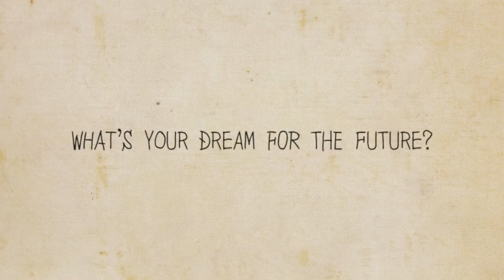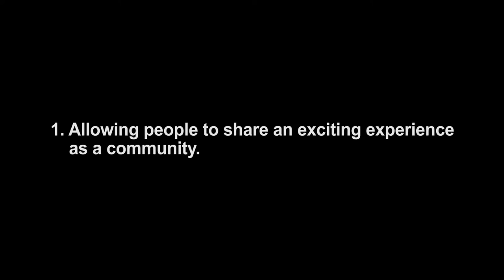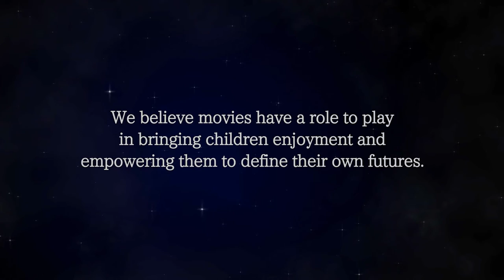The World Theater Project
World Theater Project is a Japanese Non-Profit Organization dedicated to movie delivery to children in developing countries.
They believe that a movie has the power to tackle existing problems.